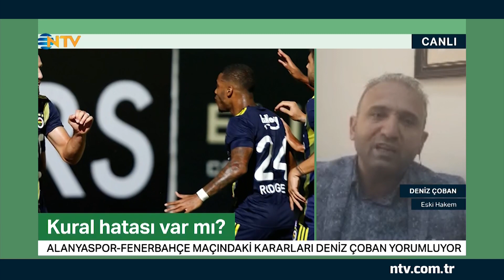Alanyaspor-Fenerbahçe maçında kural hatası var mı? (Eski hakem Deniz Çoban yorumladı)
Aytemiz Alanyaspor'un Fenerbahçe'yi 3-1 yendiği maçta bazı hakem kararları tartışılıyor. Maçta öne çıkan iki pozisyon da golle sonuçlandı. Eski hakem Deniz Çoban tartışmalı pozisyonları yorumladı.